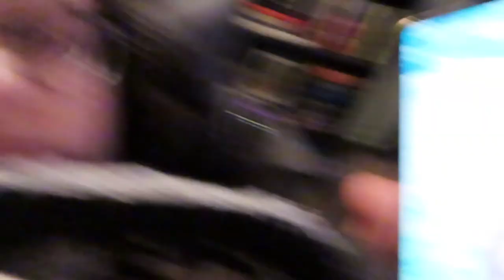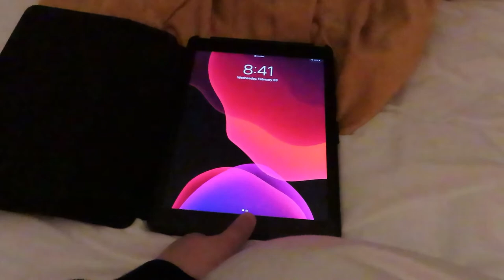Day In The Life: Chronic Illness Flare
I've done plenty of vlogs and "day in the life" videos, but this time I wanted to give you a look into what life is really like for those of us who have chronic illnesses and disabilities. I've been told countless times that it "must be nice" to stay at home, but this is what it looks like very often.